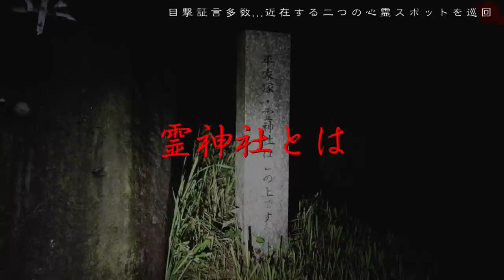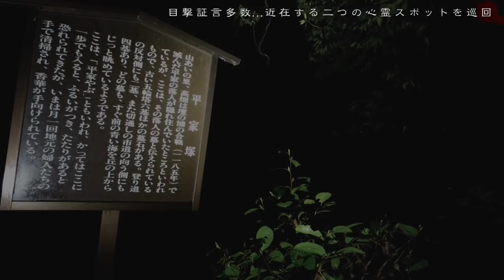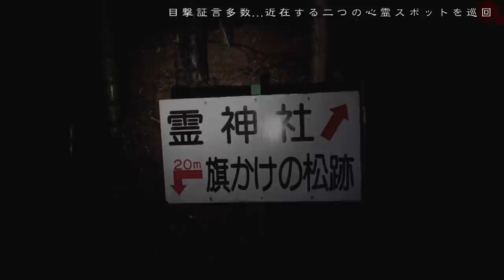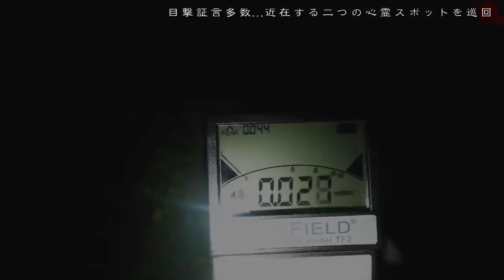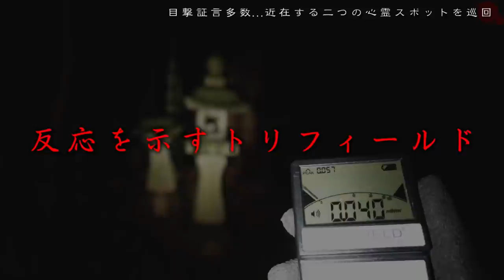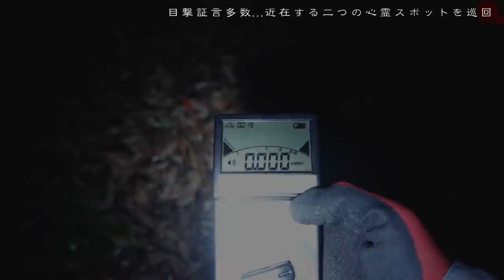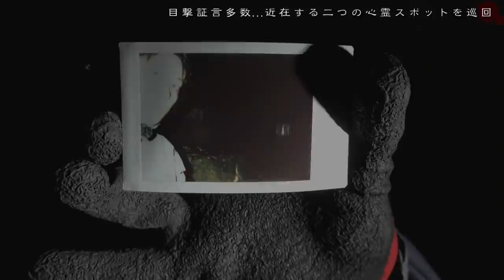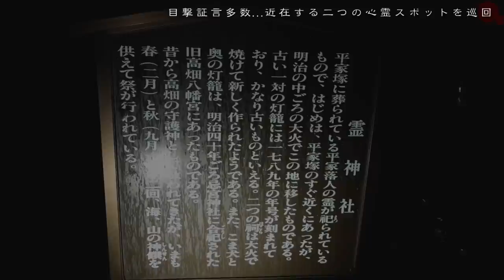【心霊】一歩でも入ると呪わると書かれた看板の先には....【平家塚】